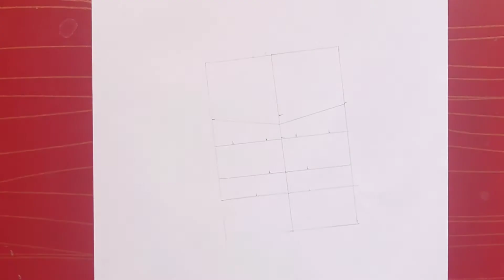Easy way to draw a girl sketch for beginners || pencil sketch